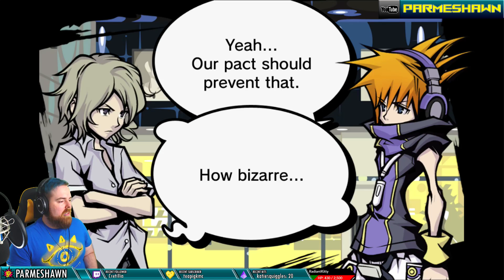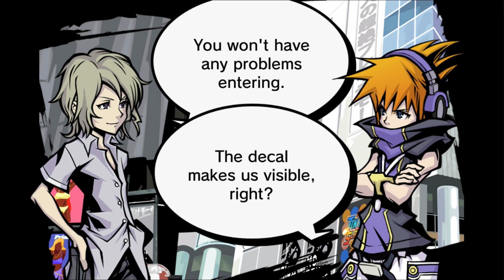TABOO | The World Ends With You | PART 23 FULLPLAY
Full-Play export from Twitch Live Stream of The World Ends With You: Final Remix! Be sure to drop by the stream if you enjoy!